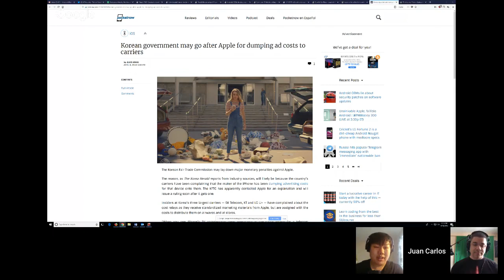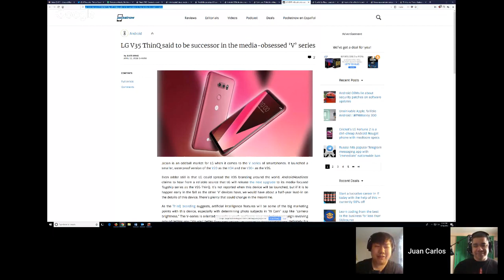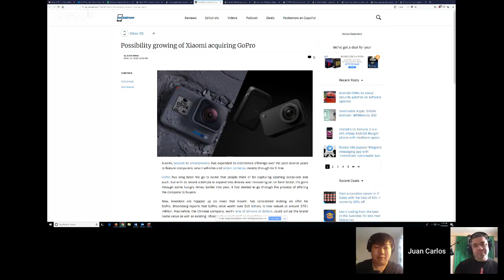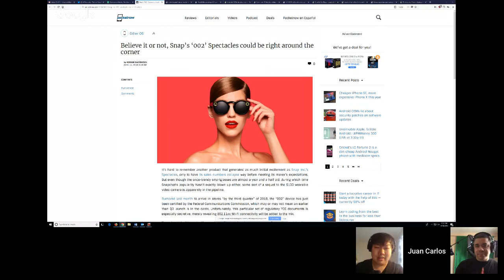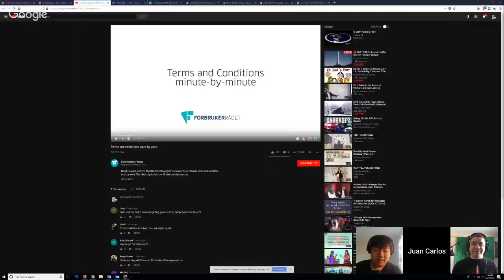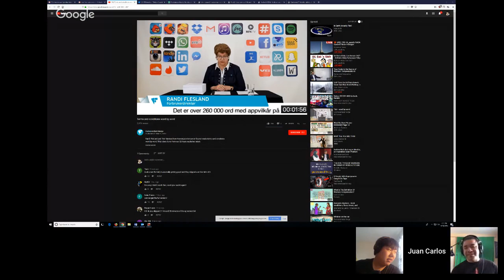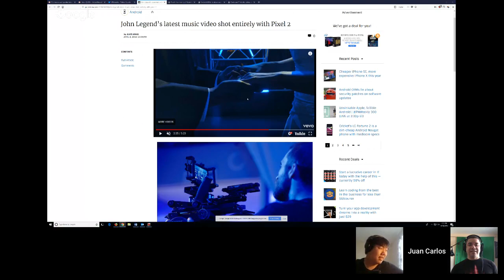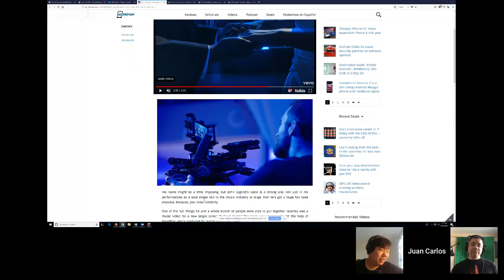Unsinkable Apple, fallible Android | PNWeekly 300 | Pocketnow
Rundown: /2018/04/13/apple-android-pnweekly-300

Apple won't pay any respect to third-party repair shops, won't pay Korean carriers to market its iPhones and can't pay to get any ground in the smart speaker race. Meanwhile, Android phone manufacturers can't pay for respect after the security patch trashing they got this week.

All this plus Spotify's car player, another chance at a Sprint and T-Mobile merger and a whole lot more on our 300th episode of the Pocketnow Weekly podcast!